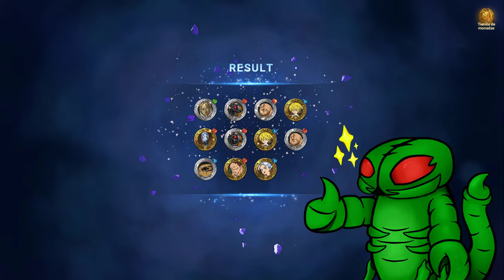BUSCANDO A FITORIA Y GLASS | SHIELD HERO COLAB SUMMONS | 7DS Grand Cross #55.5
00:00 INTRO